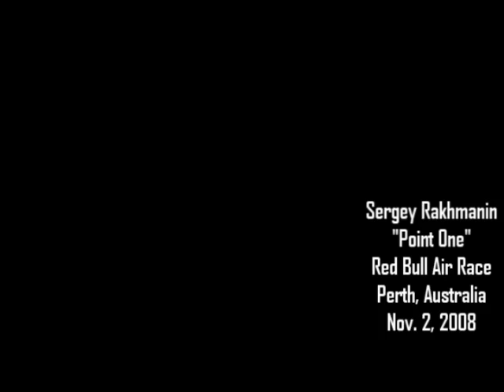Red Bull Air Race Perth 2008 Sergey Rakhmanin Point One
Sergey Rakhmanin's Point One race at the Red Bull Air Race, Perth Australia 2008